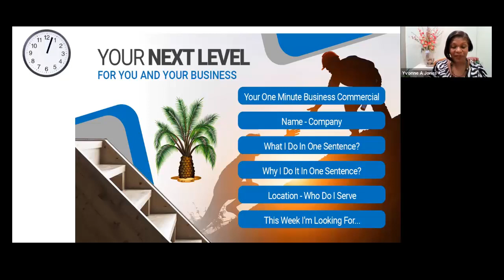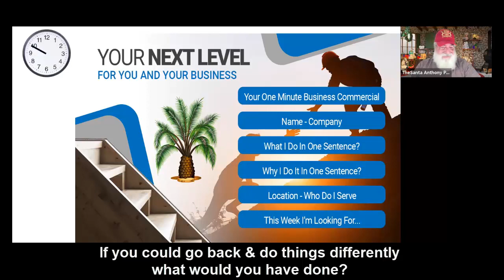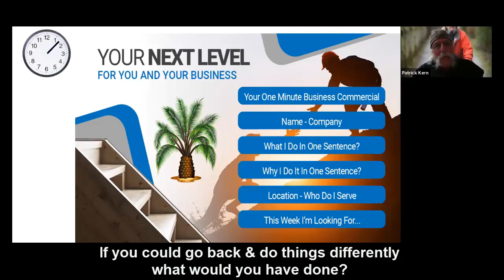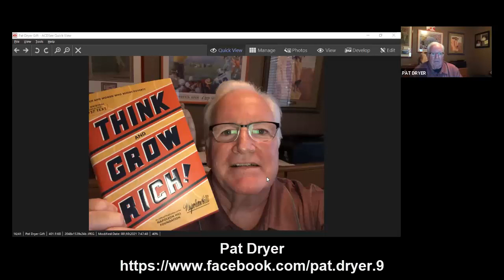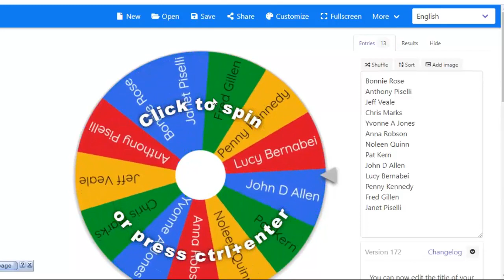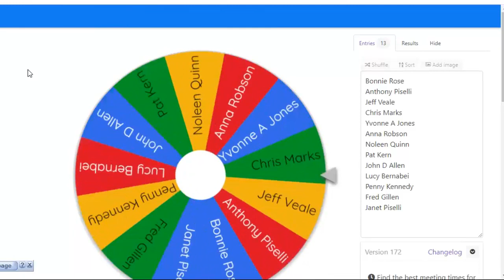What Would You Have Done Differently?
- join our Facebook community here and enjoy sharing “If You Could Go Back And Do Things Differently, What Would You Have Done” as you take yourself and your business to Your Next level

Many thanks to the awesome members of our community who contributed to this session as they shared all about what are their key business skills

Listen carefully to their 60-second share about them and their business and make sure you check out their links as they are ready and willing to help you with whatever challenge you may have.

Yvonne's Facebook Community - 50and Wiser:
I would love to get more subscribers to my YouTube channel:
Check out and comment on Yvonne’s posts to help her with her 30-day blog challenge
Looking for guests for my weekly show: Everyday Passions
Phone: I work with professionals, small businesses, and entrepreneurs to RETAIN their clients/customers and KEEP yourself and your business safe from Identity Theft and Cyberattacks.

I work with professionals and service-based businesses who are having problems with their marketing and advertising.

𝐅𝐫𝐞𝐝 𝐆𝐢𝐥𝐥𝐞𝐧
 More Marketing Ideas
 Local SEO & Messenger Marketing Coach and Implementation Strategist

 Need A Virtual CMO? Call Me !!

 Website Creation, Optimisation & Management
 Email Marketing
 SMS Marketing
 Chat BOT Marketing

20.21 Community Facilitator

 Instagram Messenger Automation Masterclass
 1hr Hands On Workshop
 Fri Sept 1st 7:30pm
 The cost….??? Yep its $20.21

 2. Message me the word Masterclass

Anthony Piselli
Private Crypto Community
Watch the video and THEN go through the due diligence- If you love what you see get back to me for registration

Noleen Quinn
I want to help others find a way to earn a passive income with daily rewards with an easy-to-learn system. It's never too late to start to learn a new skill, I'm here to help people do that